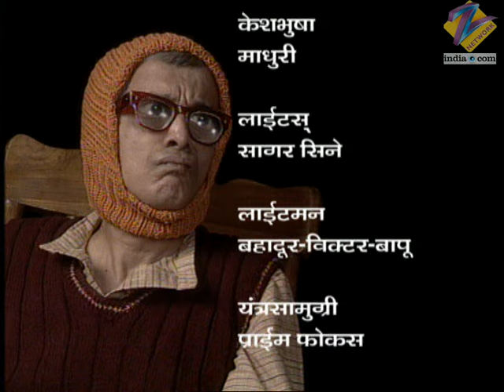Shriyut Gangadhar Tipre - Marathi Serial - Full Ep - 7 - Dilip Prabhavalkar, Rajan - Zee Marathi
Show Name : Shriyut Gangadhar Tipre
Producer/Star Cast : Dilip Prabhavalkar,Shubhangi Gokhale
Episode No : 7

श्रीयुत गंगाधर टिपरे : Shriyut Gangadhar Tipre is a sitcom based on a typical middle-class Maharashtrian family. Each family member has his or her own peculiar traits, interests and aspirations to rise above the mundane middle-class existence, but they are all eventually united by their strong family ties in sharing their moments of rebellion, confusion, joy and pain